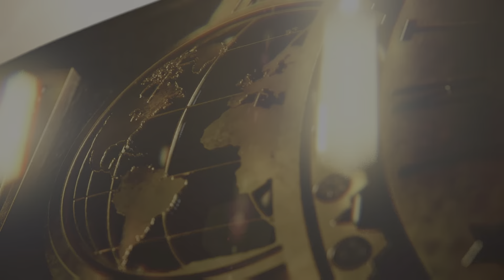WWE 2K24 Ryback VS Chad Gable VS Sami Zayne Steel Cage Intercontinental Championship